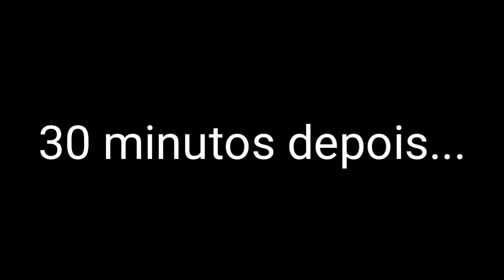Pintando vidro temperado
Pintando vidro temperado passo a passo